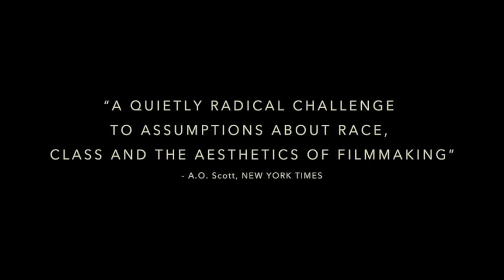Hale County This Morning, This Evening - Pittsburgh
Hale County This Morning, This Evening
Black Bottom Film Festival 2019
Pittsburgh Premiere

Row House Cinema
Pittsburgh